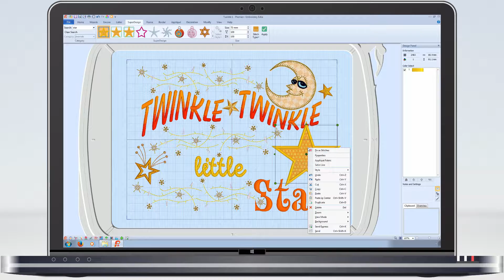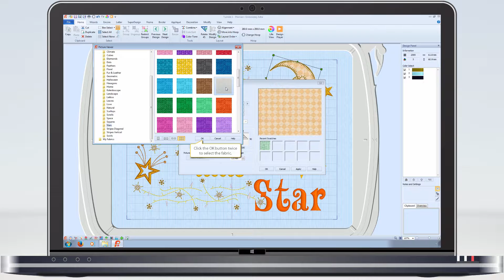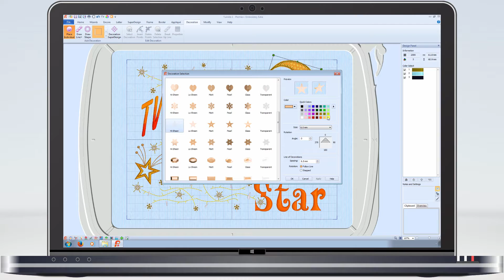Adjust with Decorations - 2. Add SuperDesign and Decoration Stars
Add some sparkle by including decorations on your design.